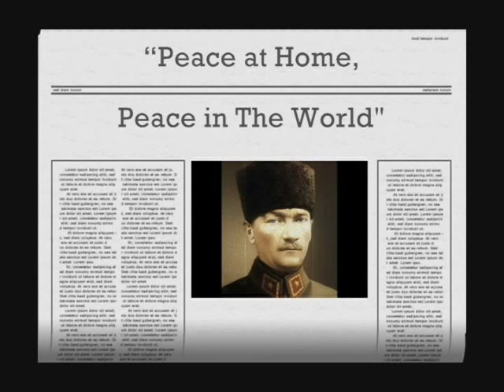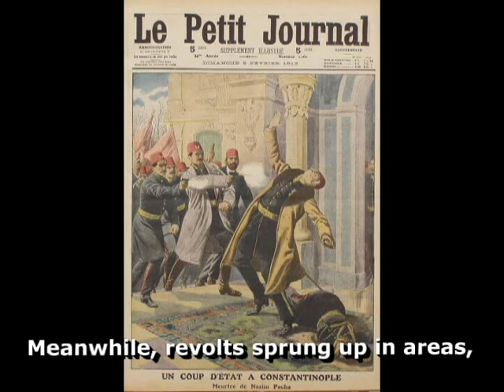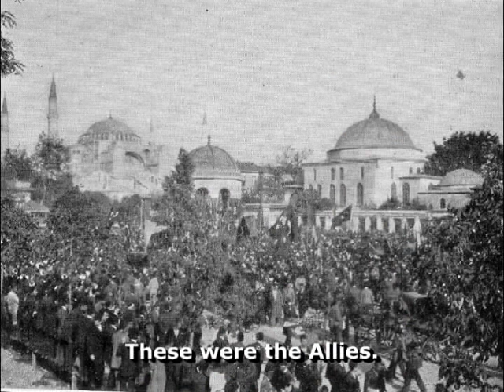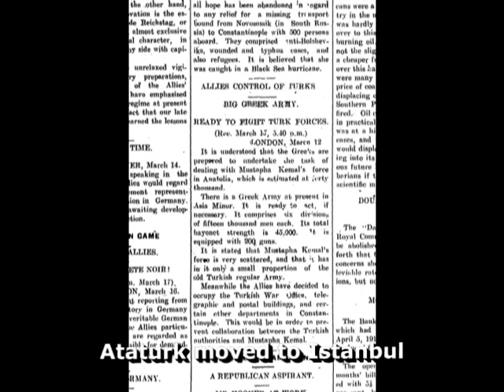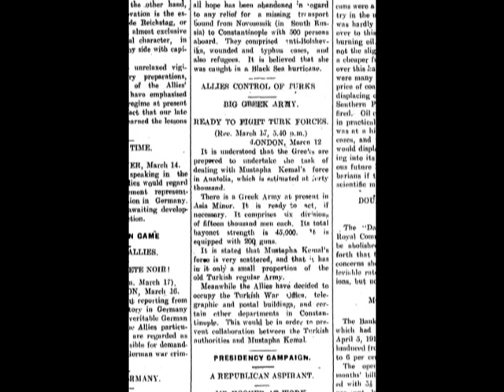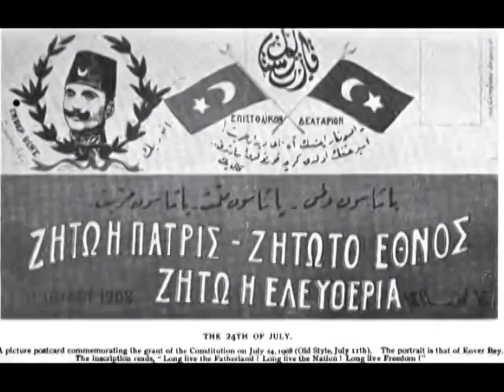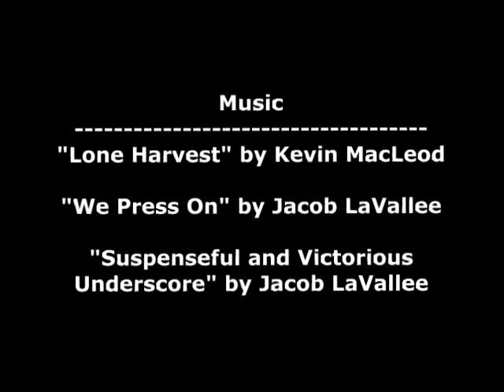Mustafa Kemal Ataturk Documentary Pinellas County NHD Junior Division Entry 2015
Entry by Anastasiya Katsionova and Anya Kornilova 2016. Music covers narration slightly.

All videos in Public Domain (old enough to no longer be under copyright) and music was used from a no copyright author.